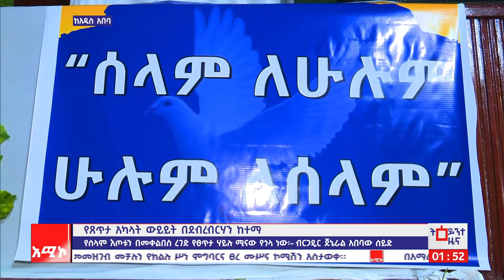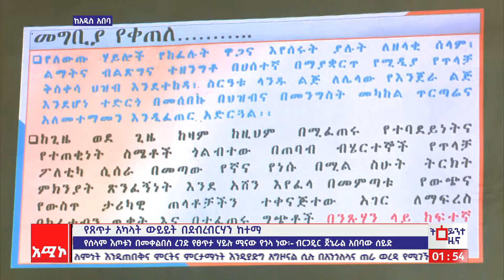አዲስ አበባ ስቱዲዮ ዜና: ጥር 22/2016 ዓ.ም (አሚኮ)